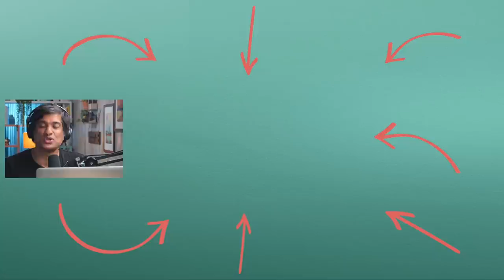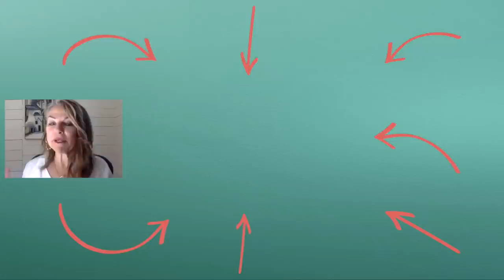SLEEP EXPERT Reveals How To Optimize Your Sleep To LIVE LONGER! | Matt Walker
World-leading sleep researcher, author of the international best-selling book ‘Why We Sleep’ and Professor of Neuroscience and Psychology, Matthew Walker, shares research that shows how important sleep is for our health and the amazing power it has to recharge our mind and body.

Why Sleep is the Most Important Pillar of Health with Professor Matthew Walker

Matthew’s book
Why we sleep
Feel Great Lose Weight is now available to order in the UK and in the US & Canada